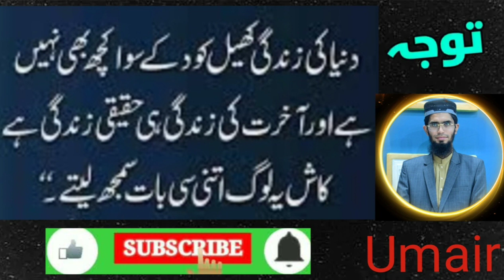Islamic General Knowledge | gk | Msail | Islamic Video | @ISLAMIC -A.N.C